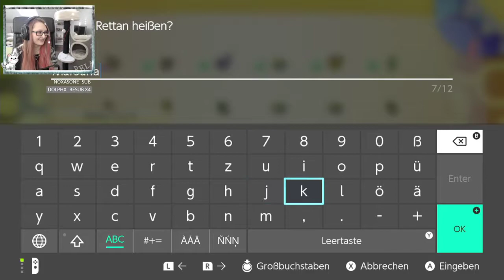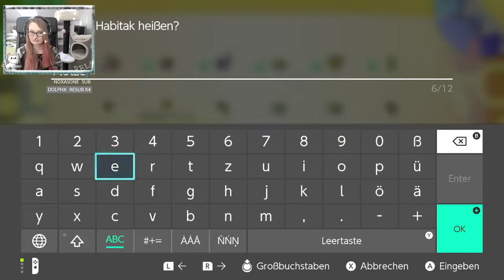POKEMON LET'S GO EVOLI #05 Lily wurde bepflanzt • Let's Play [Facecam • German]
POKEMON LET'S GO EVOLI #05 Lily wurde bepflanzt [Let's Play|Lets Play] [German] [Deutsch] [CAM] Kommentiertes Gameplay von aeroshiva.